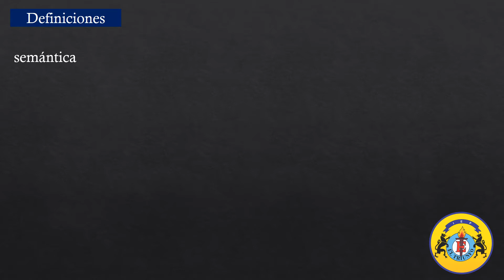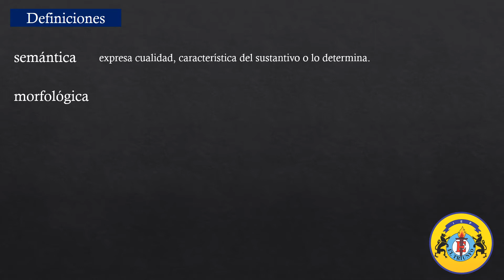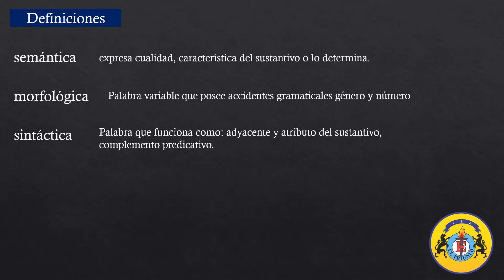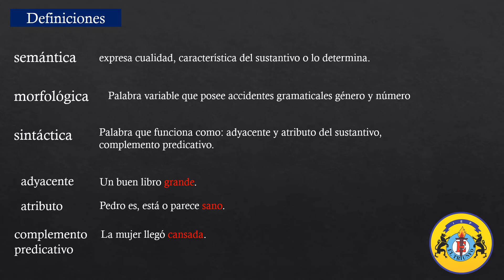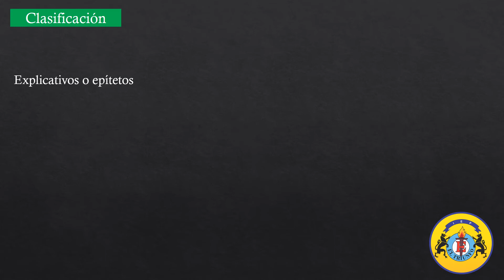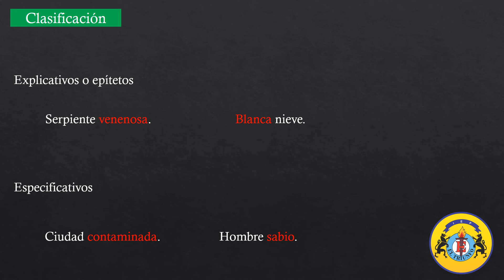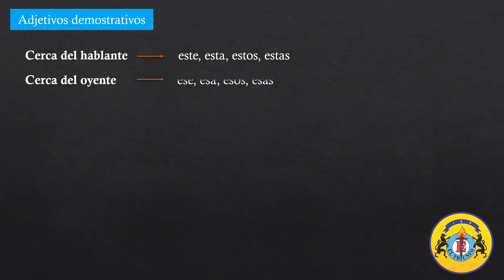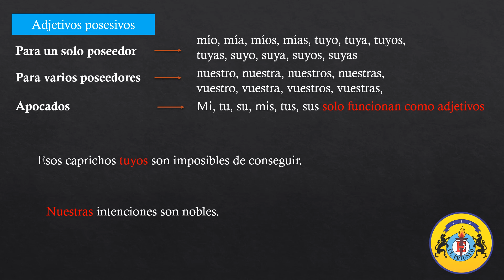GRAMÁTICA S09 - II TRIMESTRE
TEMA: EL ADJETIVO